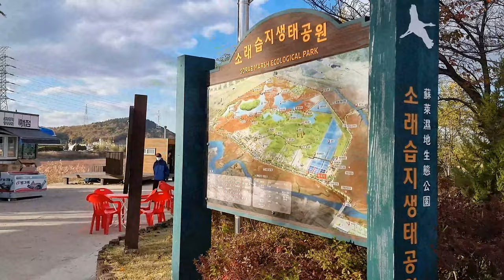[4K] 인천 소래 습지생태공원 철새들의 낙원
[4K] 인천 소래 습지생태공원
ㅡㅡㅡㅡㅡㅡㅡㅡㅡㅡㅡㅡㅡㅡㅡ
[Time]

00:00 하이라이트
01:00 소래습지공원
ㅡㅡㅡㅡㅡㅡㅡㅡㅡㅡㅡㅡㅡㅡㅡ